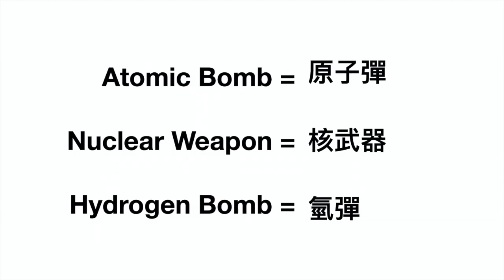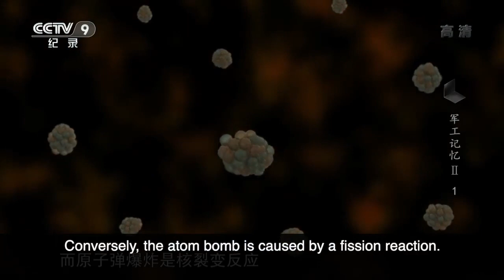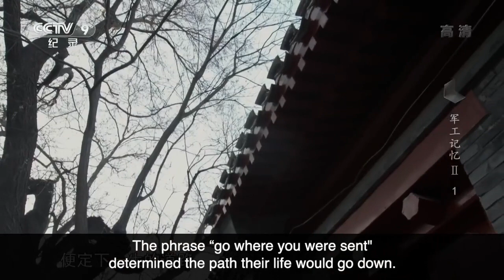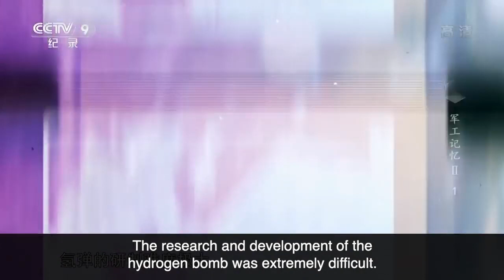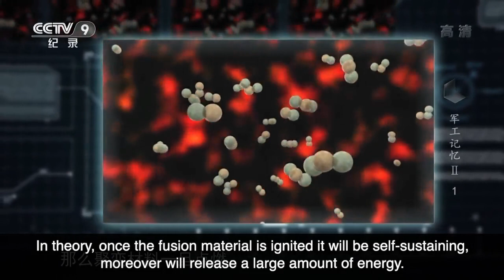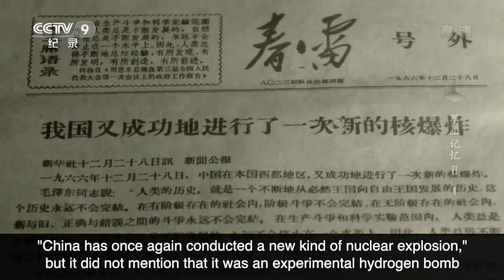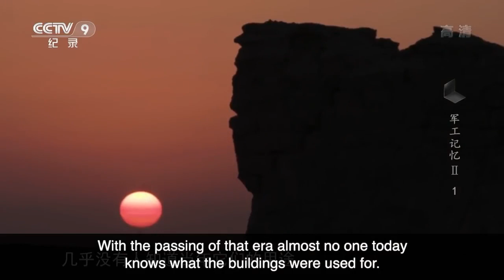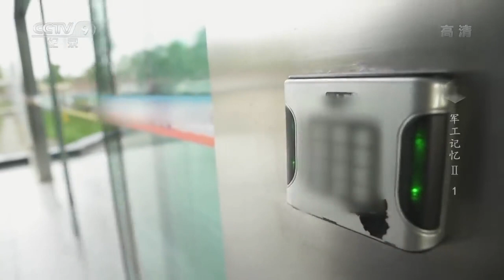China's First Hydrogen Bomb (Propaganda Documentary)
This is a 50 minute documentary (propaganda film) about the development of China's first hydrogen bomb. I've added commentary throughout and added English subtitles, the translation of which is entirely my own.

GPS coordinates of China's Nuclear Test Range near Lop Nur:
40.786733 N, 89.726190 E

This video took many, many hours to translate and many more hours of research to add the commentary. Thanks.